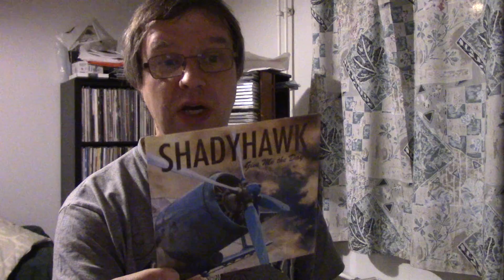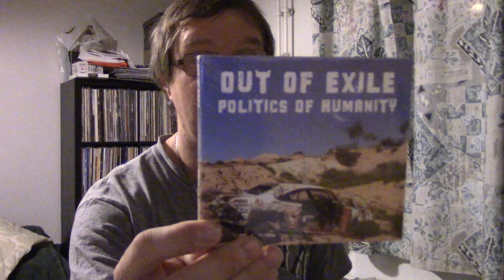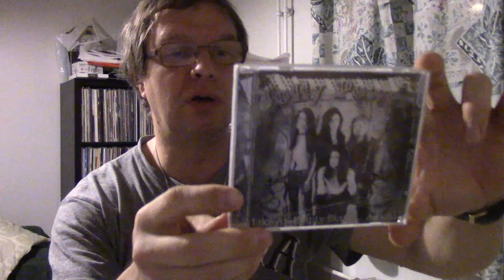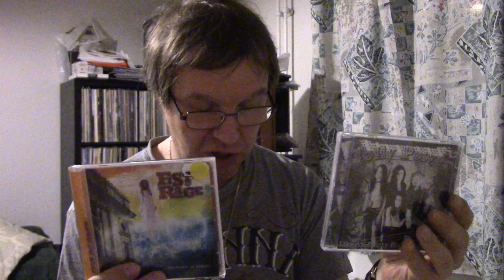A VCLT from Italy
I received a vclt from Federico Martinelli.